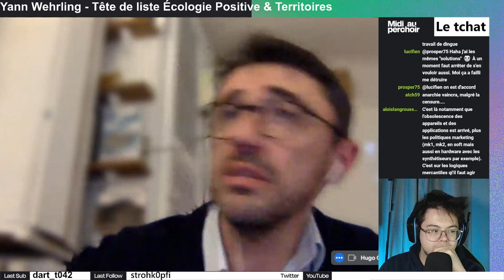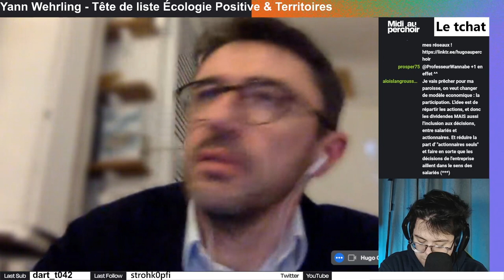INTERVIEW : Yann Wehrling, tête de liste Écologie Positive & Territoires, candidat aux Européennes !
Interview de la tête de liste européenne Écologie Positive & Territoires  Yann Wehrling pour parler des élections européennes, d'Europe, des listes écolos centriste et de plein d'autres choses.